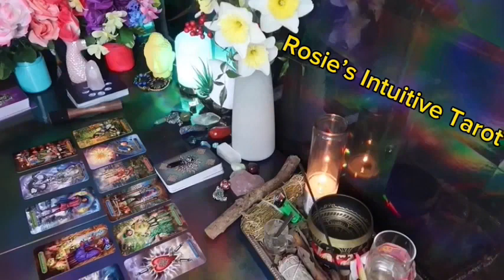CAPRICORN ❤️I SERIOUSLY HOPE YOU SEE THIS MESSAGE BEFORE THEY REACH OUT”💗END OF SEPTEMBER LOVE 🤩🔥😍